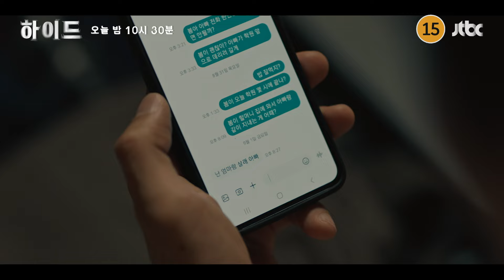하이드 10회 예고 - 내 고통을 네가 고작 5분 떠든 걸로 퉁치자고?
JTBC 토일드라마 〈하이드〉
4월 21일 일요일 밤 10시 30분 방송!